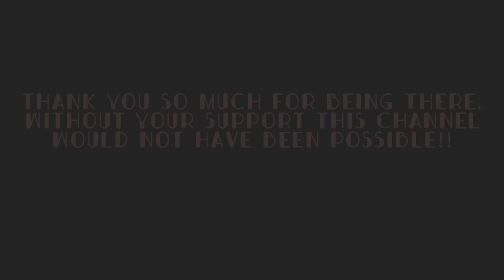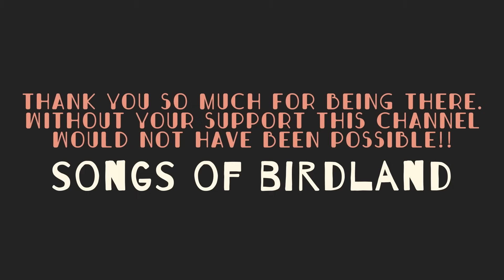Classical Piano Music for being relaxed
A new relaxing video with some of our best classical piano music. We hope you enjoy it!!

Thank you!!! Thank you!!! and Thank you! We are already 268.000 and that's all thanks to you and your babies!! :)

0:00 Libiamo ne'lieti calici (Brindisi) - La Traviata - G. Verdi
04:16 Un dì, felice, eterea - La Traviata - G. Verdi
07:39 Non amarlo ditegli - La Traviata - G. Verdi
11:39 Ebben Che diavol fate - Amor dunque non più... Vi garba il patto - La Traviata - G. Verdi
13:22 De' miei bollenti spiriti - La Traviata - G. Verdi
15:28 Prelude - La Traviata - G. Verdi
18:04 Ah! dite alla giovine - La Traviata - G. Verdi
22:10 Ebben? Che diavol fate? - La Traviata - G. Verdi
23:05 Ah, fors'è lui che l'anima - La Traviata - G. Verdi
26:53 Sempre Libera - La Traviata - G. Verdi
28:37 Parigi, o cara, noi lasceremo - La Traviata - G. Verdi
32:18 Dammi tu forza, o cielo! - La Traviata - G. Verdi
33:37 O mio rimorso! - La Traviata - G. Verdi
36:28 Pura siccome un angelo - La Traviata - G. Verdi
39:12 Non sapete quale affetto - La Traviata - G. Verdi
41:02 Un dì, quando le veneri - La Traviata - G. Verdi
43:57 Di Provenza il mar, il suol - La Traviata - G. Verdi
47:23 Nè rispondi d'un padre all'affetto ... No, non udrai rimproveri - La Traviata - G. Verdi
49:22 Noi siamo zingarelle - La Traviata - G. Verdi
53:31 Dammi tu forza, o cielo! - La Traviata - G. Verdi
54:52 Ländler D.366 - F. Schubert
01:12:58 36 Originaltänze, D.365 - F. Schubert

✬ New Album  ✬

-  LA TRAVIATA -

Links to Spotify:

✬JAZZ LULLABIES✬